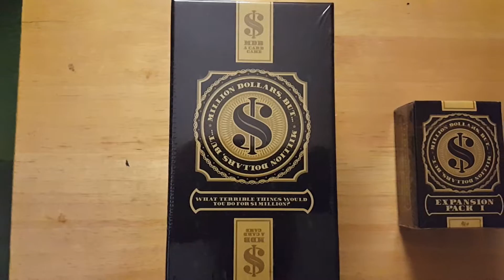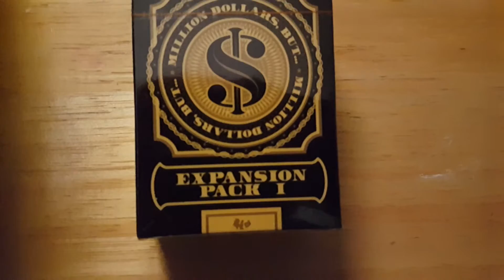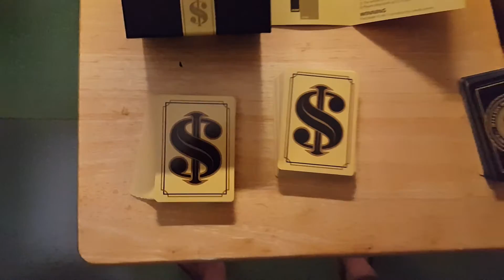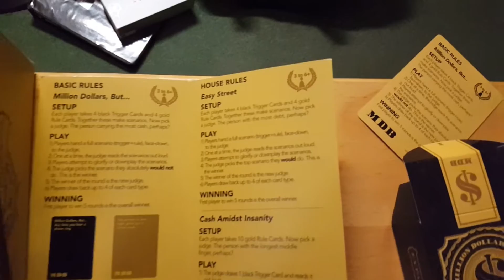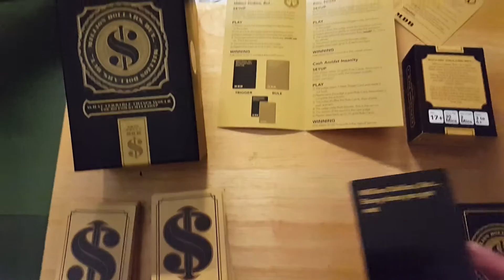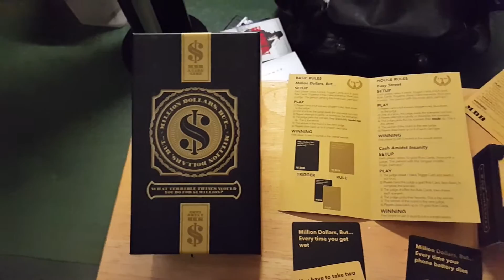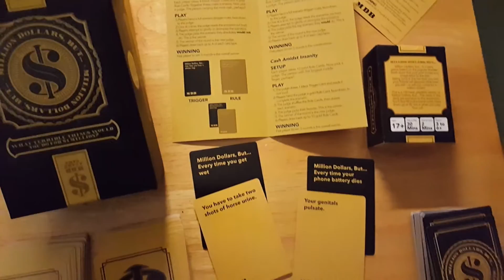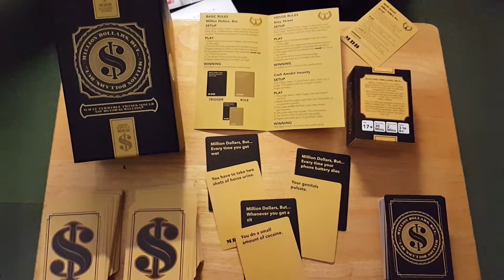Million $$$ But The Game Review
Rooster Teeth's First Game based on the hilarious show "Million Dollars But..."